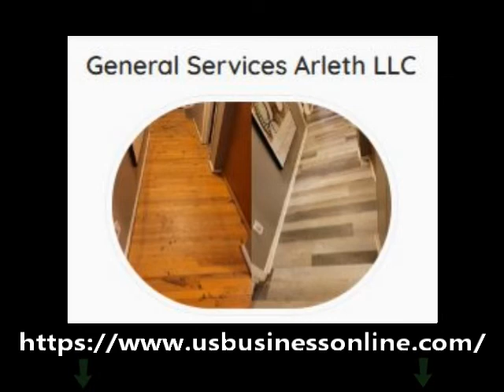General Services Arleth LLC / Affordable Flooring Contractor In Indianapolis IN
find out more about Affordable Flooring Contractor In Indianapolis IN topic please check out

Our video is presenting "Affordable Flooring Contractor In Indianapolis IN" subject information but we   try to cover the   subjects:
-Affordable Wood Floor Installation In Indianapolis IN
-Reliable Flooring Contractor In Indianapolis IN
-Professional Flooring Contractor In Indianapolis IN

You've reached this YT vid due to the fact that you've shown interest in Affordable Flooring Contractor In Indianapolis IN, this video clip will certainly cover also: Affordable Wood Floor Installation In Indianapolis IN
On Google you can discover a ton of information about 'Affordable Flooring Contractor In Indianapolis IN' however let's be honest ... A Yt video is worth thousands of words, and it's easier to get the details that you need. That's why we created this video regarding Affordable Flooring Contractor In Indianapolis IN subject and also 'Affordable Wood Floor Installation In Indianapolis IN'

Are you viewing too lots of videos? The take a break tip lets you set a pointer to take a break while watching videos. The reminder will pause your video up until you dismiss it or resume playing the video. This feature is available on versions of the YouTube app on mobile devices.
Desire to discover out more about us and what we have to provide?

This channel has various other related video clips about Affordable Wood Floor Installation In Indianapolis IN, Reliable Flooring Contractor In Indianapolis IN and Professional Flooring Contractor In Indianapolis IN Please check them out :

So do yourself and your organisation a favor. Sign up with today! You have all the realities so Click the Link above to begin today!-.